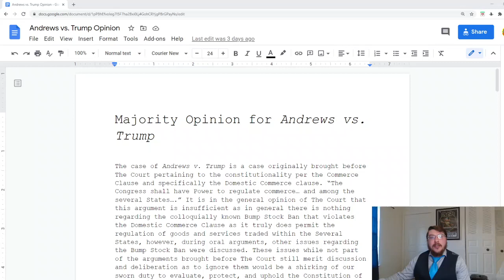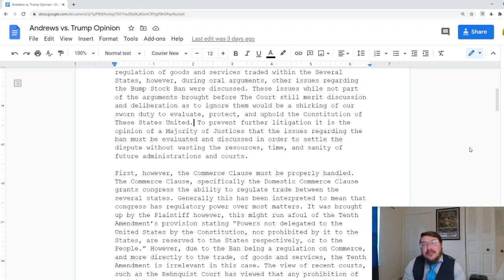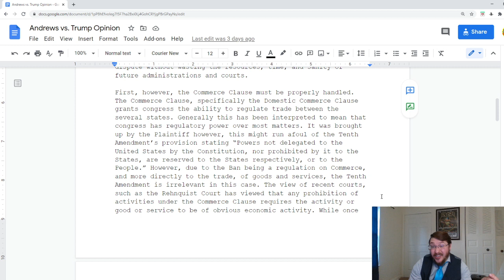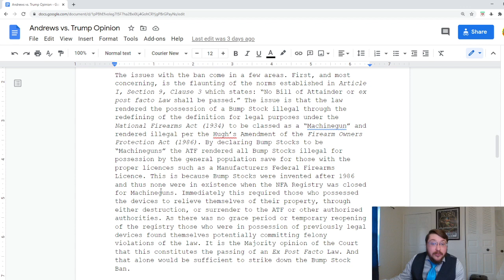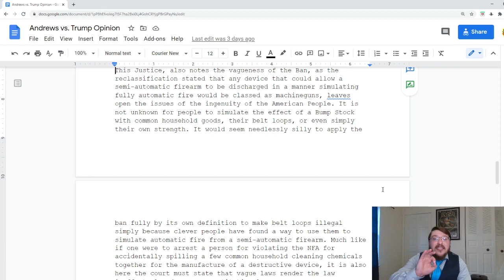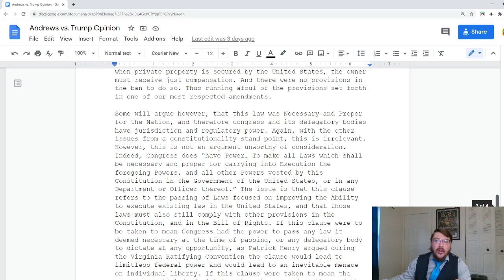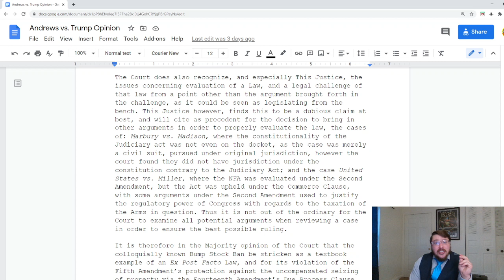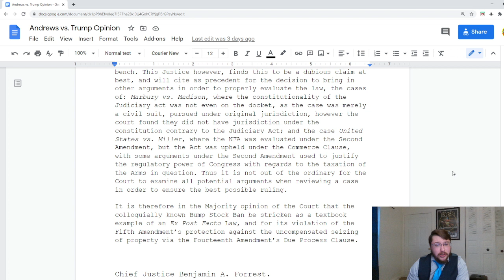Anatomy of a Court Opinion: a Mock Government Example.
Useful Links